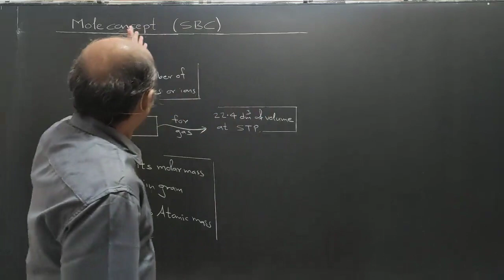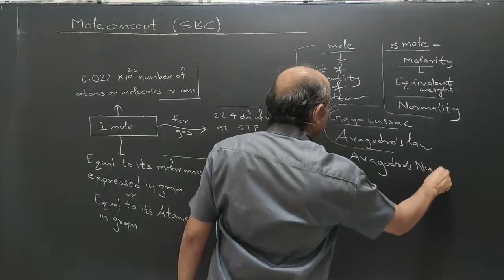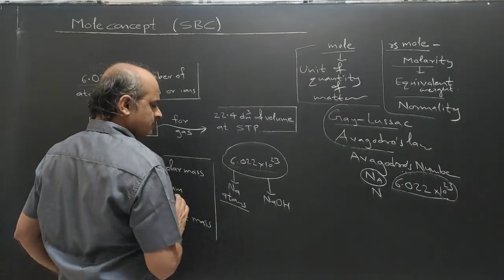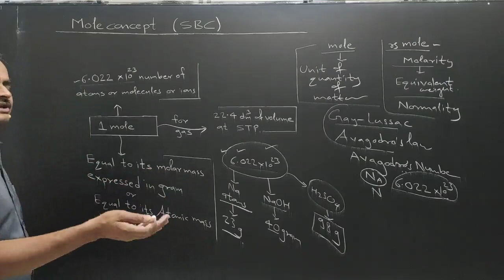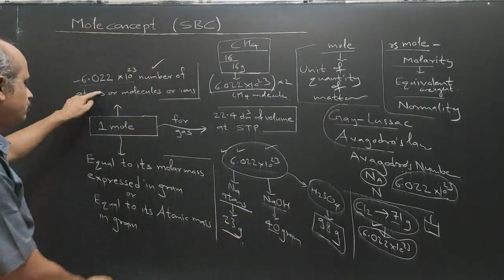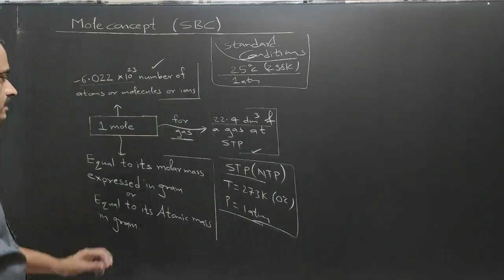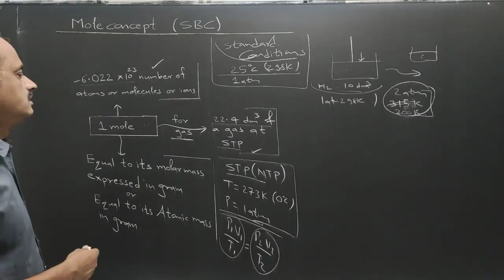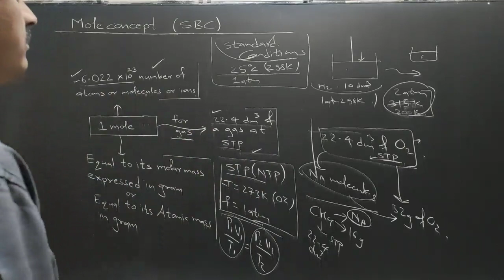001 Mole Concept-1.( SBC)